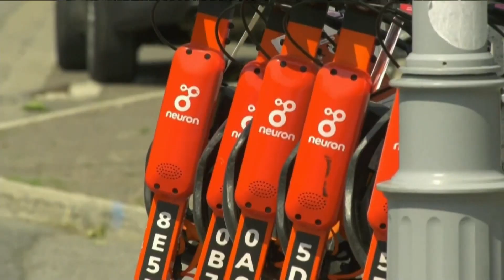Last total lunar eclipse for three years arrives Tuesday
The total lunar eclipse will be visible throughout North America in the predawn hours the farther west, the better . As an extra treat, Uranus will be visible just a finger’s width above the moon, resembling a bright star.